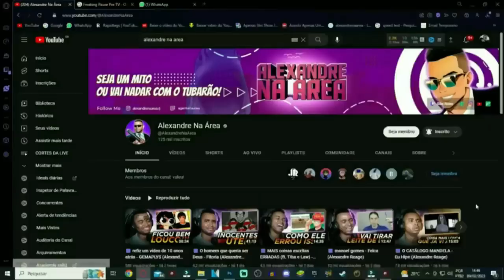me inseri em filmes famosos @GEMAPLYS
💻 Configurações do meu PC:

Processador: Fx 8320e
Mobo: Ga970 USB3
GPU: GTX 1660 Super GDDR6